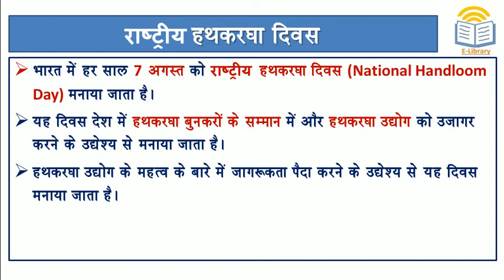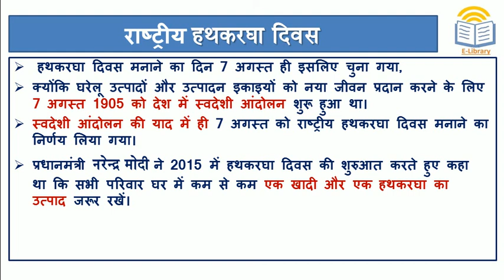Short Notes: राष्ट्रीय हथकरघा दिवस l National Handloom Day